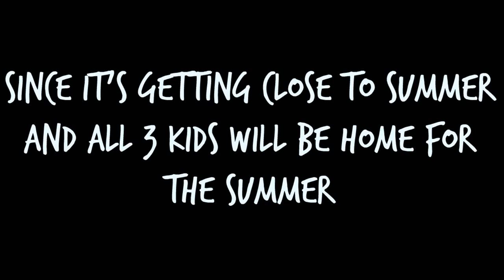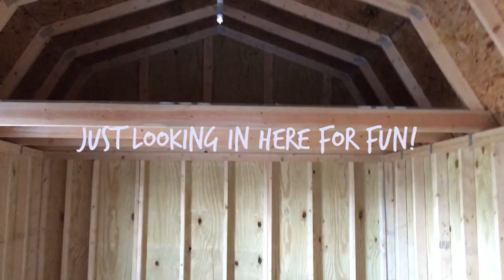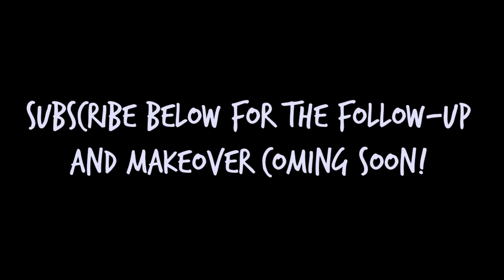KIDS PLAYHOUSE PLANS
KIDS PLAYHOUSE PLANS - We went searching for the perfect playhouse for the kids! We were looking for a playhouse for the backyard for the girls (twins age 3) and our son Braxton (age 8).. Which playhouse do you think we decided on?